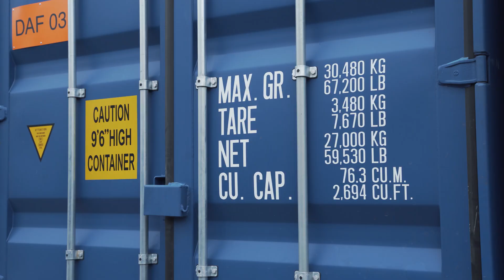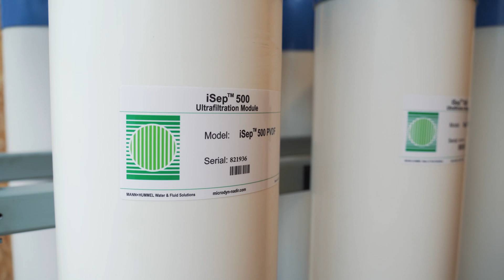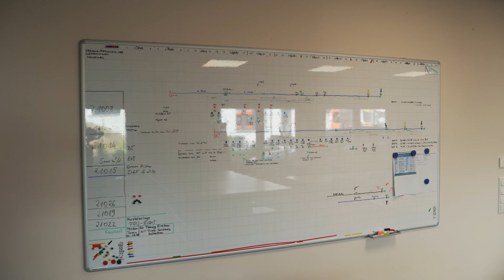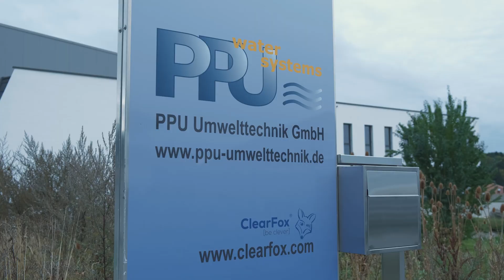ClearFox® PPU Umwelttechnik GmbH German wastewater treatment company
PPU Umwelttechnik GmbH is a technology company based in Bavaria, Germany. We develop unique wastewater treatment processes, including physical, biological, chemical, filtration and oxidation steps. We offer products, and complete tailor made solutions for any industrial/municipal application. We manufacture all of our products and solutions at our factory in Bavaria.

ClearFox® is the brand name for the range of products and solutions manufactured by PPU. ClearFox® products are exported all over the world. Systems are currently installed and operating in Africa, Europe, Middle East, Russia/CIS and Asia. The ClearFox® brand is globally recognised as a specialist provider of solutions for wastewater treatment.